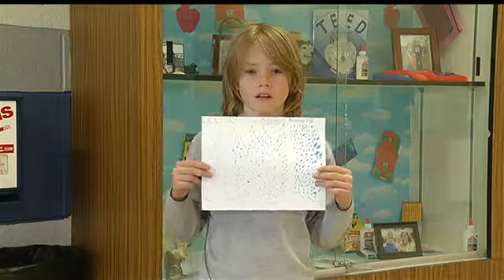Does it rain much in the ocean?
Bryce is another one of our Weather Whiz Kids from Hubbard Elementary